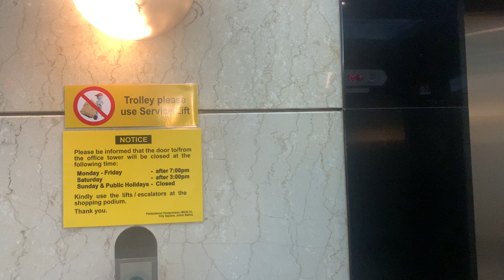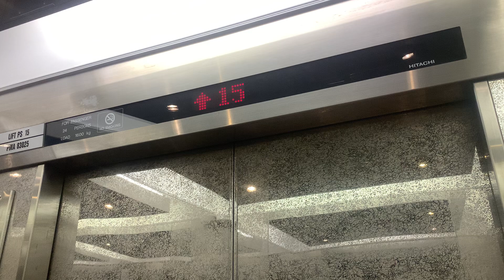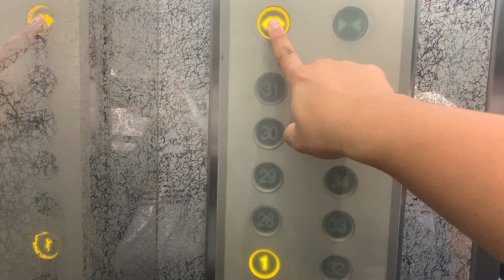[OL High Zone] [Hitachi] JB City Square, Johor Bahru, Johor, MY